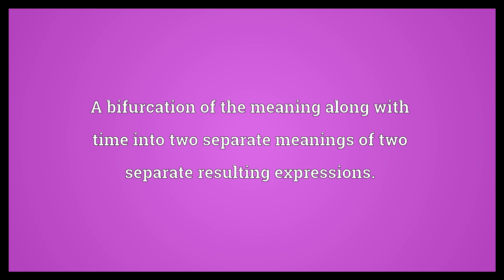Semantic differentiation Meaning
Video shows what semantic differentiation means. A bifurcation of the meaning along with time into two separate meanings of two separate resulting expressions.. A diachronic differentiation or change in meaning..  Semantic differentiation Meaning. How to pronounce, definition audio dictionary. How to say semantic differentiation. Powered by MaryTTS, Wiktionary